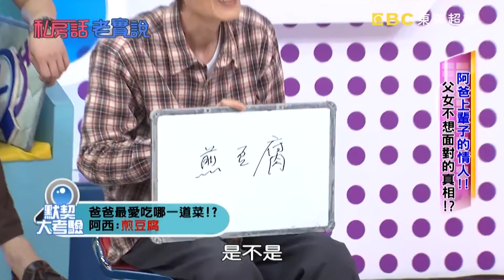阿西年輕時帥氣迷人！電話裡全是異性的號碼？阿西 黃西田【私房話老實說】EP163-3 精華片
本集主題：阿爸上輩子的情人！！父女不想面對的真相？！
來賓：阿西、黃西田、湯志偉、陳怡嘉、黃露瑤、Matilda
主持：于美人、納豆

阿西天天忙到深夜，女兒竟躺在爸爸床上裝睡，只為了得到爸爸的擁抱？
黃露瑤的男友竟然來到現場叫爸爸？黃西田會有什麼反應？究竟三對父女有什麼深情的告白，令全場感動落淚？